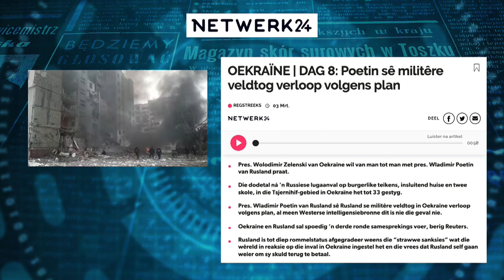Theo Venter | Politieke-ontleder oor Die Oekraïne en Rusland | 4 Maart 2022